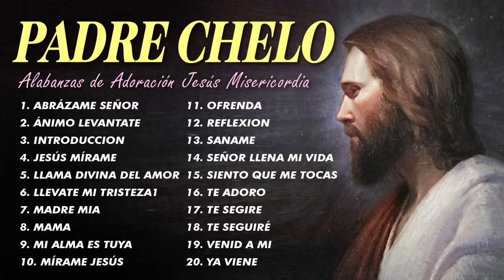Padre Chelo-Llévate Mi Tristeza :1 Hora Música De Oracion Padre Chelo De Música Católica(Vol.15)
Dios los bendiga bienvenidos a mi nuevo canal espero que sea de bendición !!